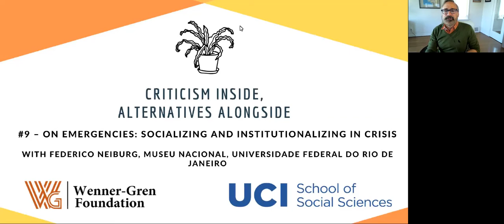On Emergencies: Socializing and Institutionalizing in Crisis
Featuring:

Federico Neiburg, Professor of Social Anthropology, Museu Nacional, Universidade Federal do Rio de Janeiro

Moderated by Bill Maurer, UC Irvine & Taylor C. Nelms, Filene Research Institute

That the future of anthropology is up for grabs is not new. Anthropology has always been the outcome of struggle, and anthropologists and their allies have long sought to speak truth to power and to convey their own and others' stories to address inequality, domination, and violence in all its forms. Our record is mixed, to say the least.

Yet the opportunity for intervention arrives anew, and seizing it requires confronting the methods of knowledge production/dissemination and professional reproduction together. What are the possibilities and limitations of working inside, outside, alongside, against, at the edges, or in the hybrid in-between spaces of anthropology’s multiple and heterogeneous publics? And how ought we imagine and describe the position of “public,” “applied,” or “practicing” anthropologists (all inadequate idioms) vis-a-vis academic anthropology and the organizations with whom they work?

This interview series, supported by a grant from the Wenner-Gren Foundation, will look to new spaces of inquiry and intervention outside the academy—in tech, finance, and nonprofit worlds, specifically—to explore new forms of knowledge production and dissemination and new kinds of organization and communication. The webinar series will feature anthropologists and other social scientists working across institutional boundaries and with partners outside the academy to put into practice alternative financial and economic arrangements. Speakers will take up what it means to make anthropology—and anthropologists—accountable to its history and to the political economic demands of the moment. And they will investigate what forms critique takes, and what other kinds of intervention are possible, in industries, from finance to tech to philanthropy, that hold concentrated power over the material lives of so many around the world.

Organized by Bill Maurer (Dean of the School of Social Sciences, Professor of Anthropology, and Director of the Institute for Money, Technology, and Financial Inclusion, UC Irvine) and Taylor C. Nelms (Senior Director of Research, Filene Research Institute)
With Kim Fernandes (University of Pennsylvania), Nina Medvedeva (University of Minnesota), Nima Yolmo (UC Irvine), and Chris Chan (University of Washington)